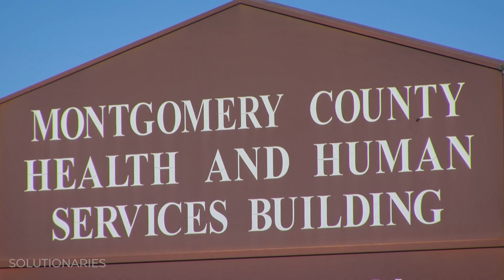How This Unique Partnership is Helping Children in Foster Care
It’s a challenge to find enough homes for the kids that need them in the communities in which they live. In this video, the Solutionaries team looks into a unique partnership in Virginia that is teaming up to help find homes for children in foster care.

00:00 Giving Kids Homes in Their Own Communities
00:47 A Unique Partnership
01:29 Why It’s Important to Keep Kids Local
02:15 Teenagers in Foster Care Need Love Too
02:40 Be Sure to Subscribe!

Our news teams at Graham Media Group stations KPRC-Houston, WDIV-Detroit, KSAT-San Antonio, WKMG-Orlando, WJXT/WCWJ-Jacksonville, and WSLS-Roanoke, are all part of the Solutionaries reports highlighting the creative thinkers and doers working to make the world a better place.